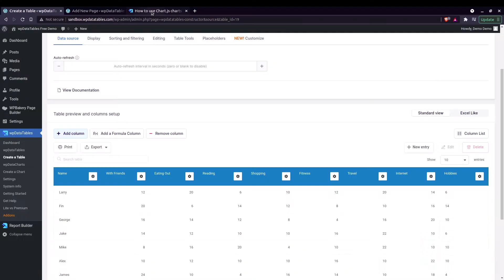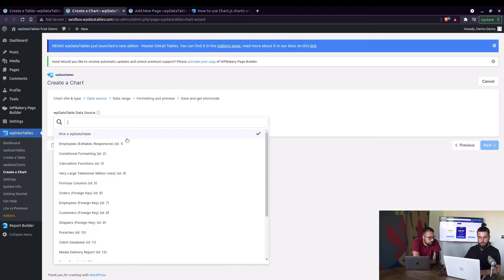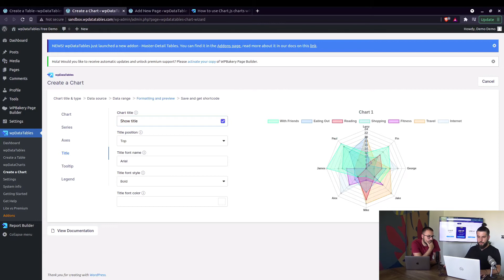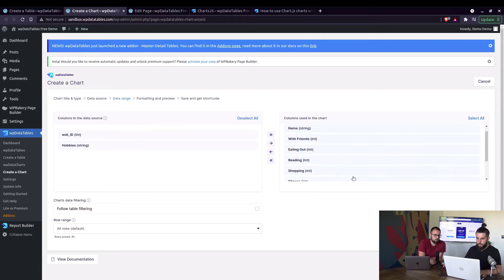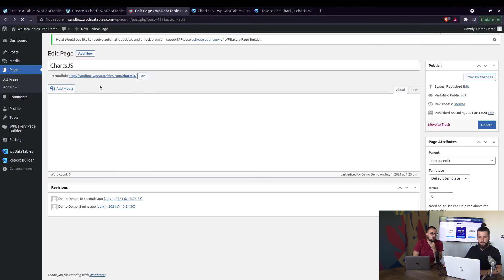How to use Chart.js in Wordpress with wpDataTables 3.0 plugin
Part 3 is here, and in this video, we will show you how you can use our third library for charts called Chart.js. Create beautiful charts using this engine and display it on your page.